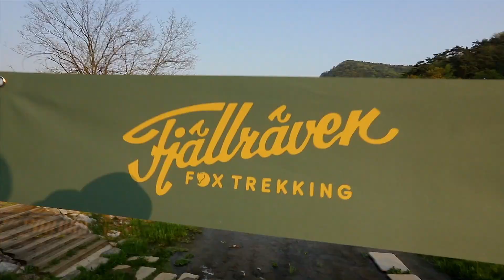피엘라벤 폭스트레킹 in 제천 2018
충북 제천에서 있었던 피엘라벤 폭스트레킹 in 제천 2018 영상입니다.
참가해주신 모든 분들께 감사드리며, 다음 트레킹에서 뵙겠습니다.
감사합니다.